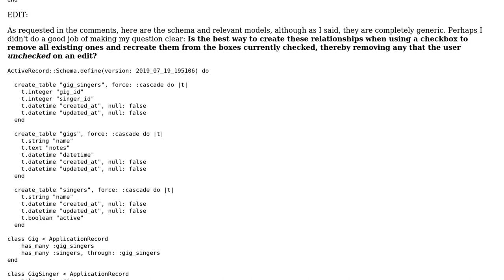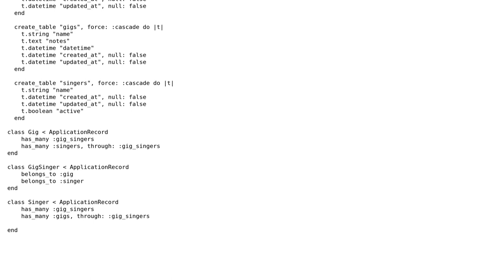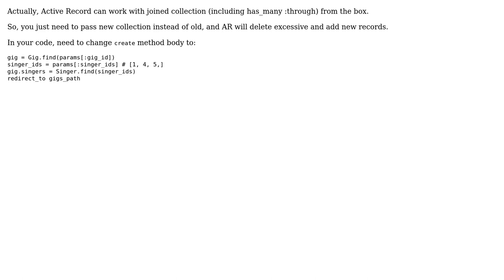Update join table using list of checkboxes in Rails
With thanks & praise to God, and with thanks to the many people who have made this project possible! You are responsible for your own actions.